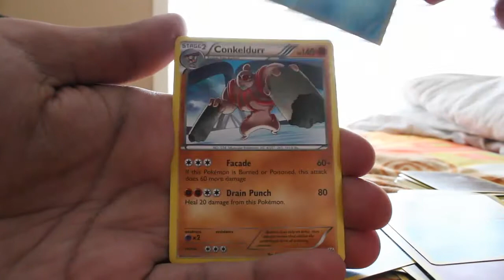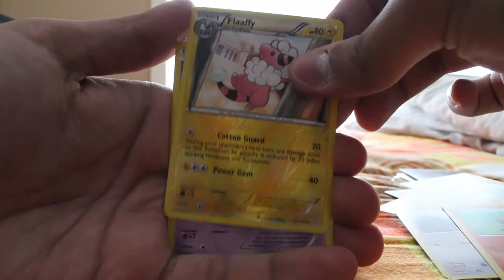FREE TCG Online Code Cards!!!!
**READ PLEASE**
There will be further opportunites to get codes but that will happen on Twitter, so make sure you keep up! :)

Send me those tweets!